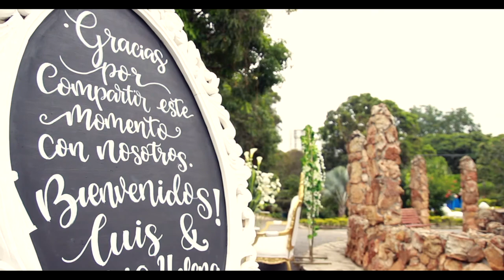TRAILER BODA LUIS & MARIA